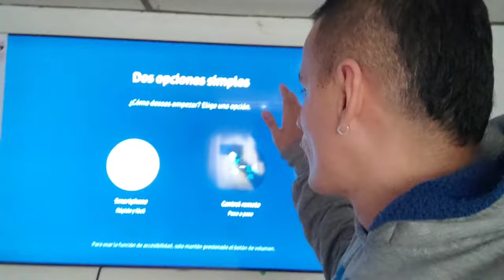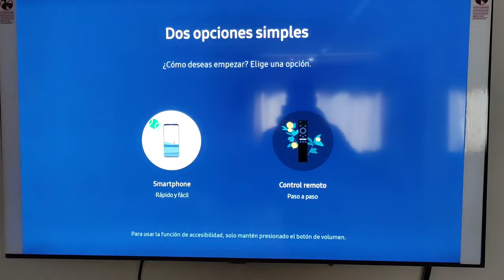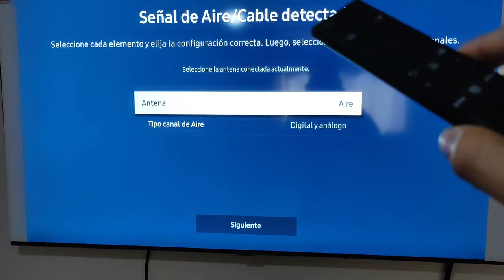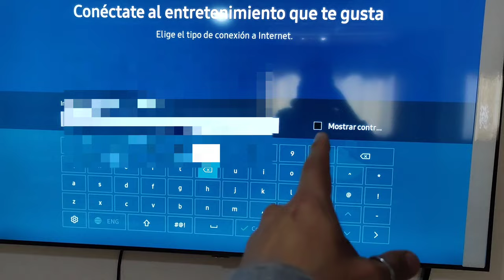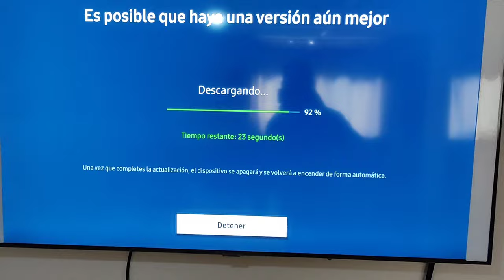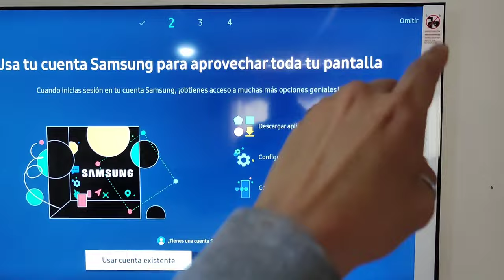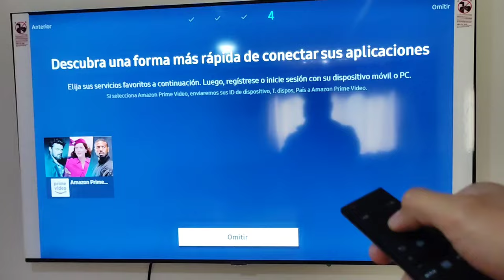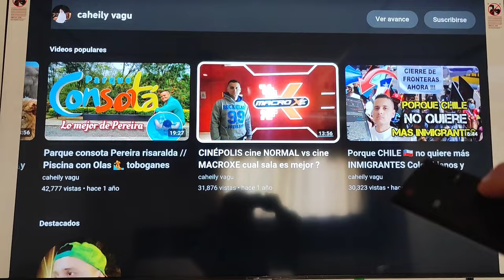como configurar TV SAMSUNG AU7000 Tutorial paso a paso ( Tips y Precauciones )